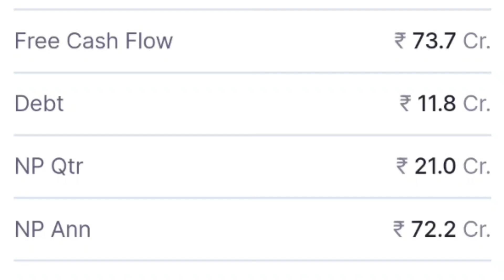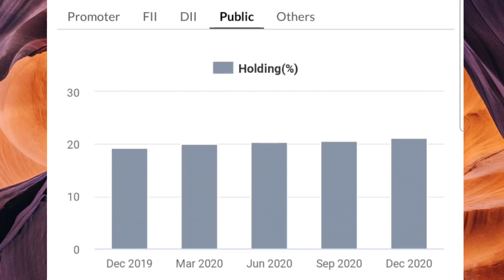Astrazeneca Pharma India Limited | Debt. Free | Impressive Financials | Think about ?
Stay safe

Stay alert

Astrazeneca Pharma Limited. Share